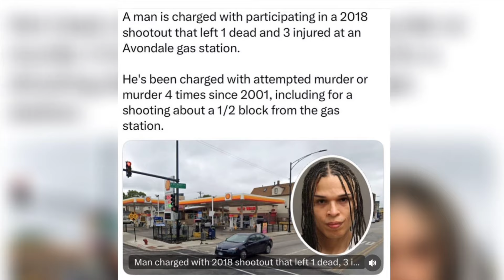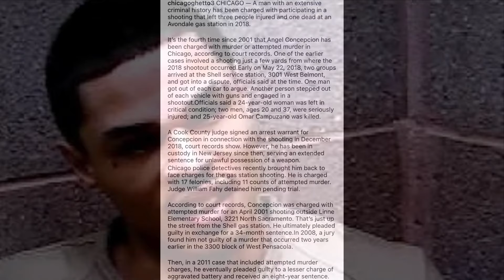FORMER GANG LEADER TURNED TRANS “MOUSIE D” CHARGED W/ 2018 MURDER IN CHICAGO😱‼️